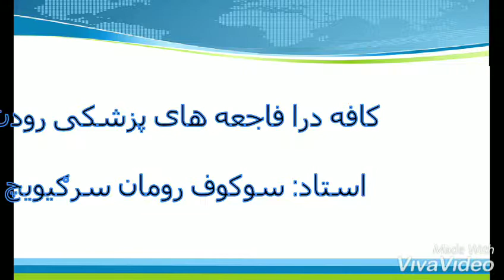ویدیو زبان فارسی ګروه ۱۰۷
МЛ - 107